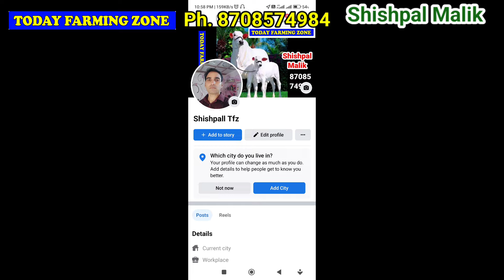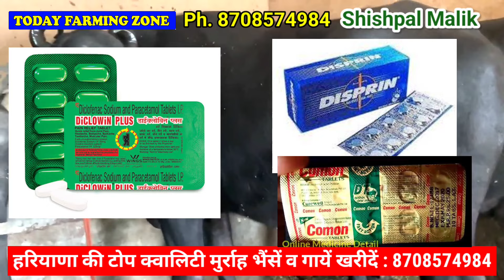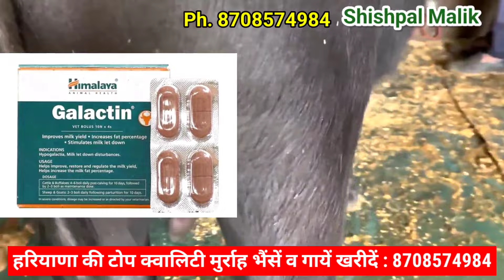भैंस दूध चढ़ा जाती है, लात मारती है, पावसती नही क्या करें | bhains lat marti hai, pawasti nhi